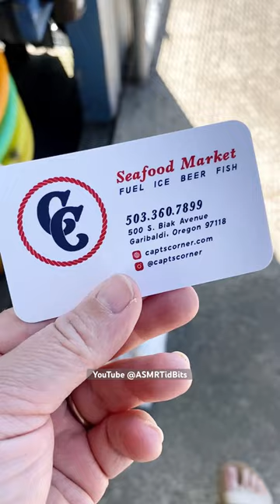Crab N Shrimp ASMR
Delicious Crab and Shrimp sold at Seafood Market “Captain’s Corner” in the Port of Garibaldi, Oregon